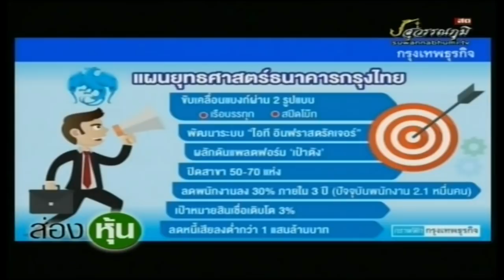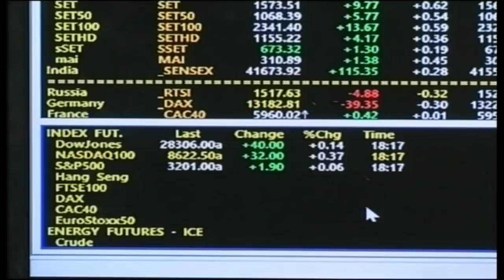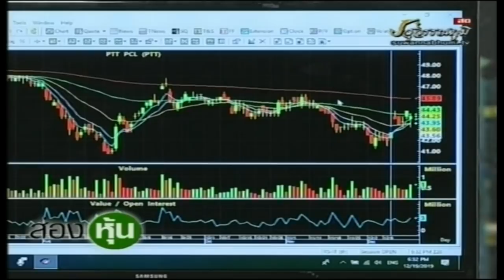ส่องหุ้น 19 ธ.ค. 62 [1]